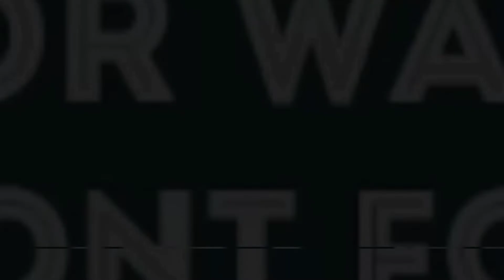Custom Sepatu Ventela | Gatot Kaca x Arjuna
Video kali ini adalah cara melukis vector arjuna dan gatotkaca di media sepatu.
Kalau ada yg kurang paham. Tanyakan saja di kolom komentar👌🤗
Kami juga menerima jasa lukis  jacket jeans, kaos, sepatu
Cek IG @rumahlukis_y2k
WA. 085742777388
Thanks 🙏